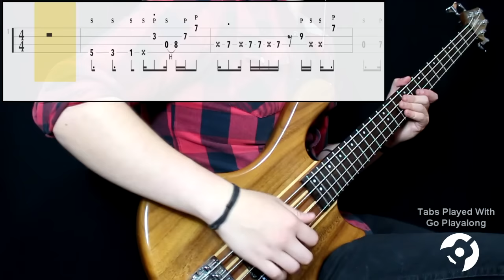Pokémon X & Y - Cyllage City (Bass Only) (Play Along Tabs In Video)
Tips And Comments:

- Playing Technique: Played next to the neck with middle high strength. All knobs at full

- Gear Sound: Added treble. It's difficult to emulate synthed bass so i tried just to make the line hearable enough

- About The Song: I don't think i did a very good job with this one, it was really hard actually, positions are hard and slapping is fast.The transcription is playable tough, so i think some advanced player should have no problem with some practice. Transcribed from original version. Positions created by me